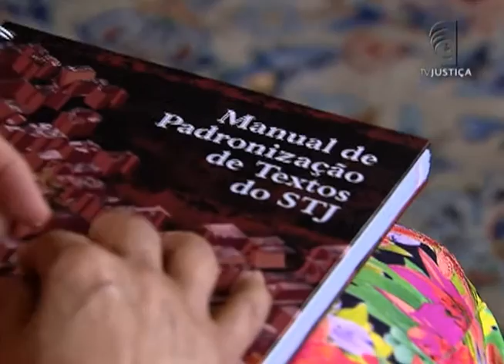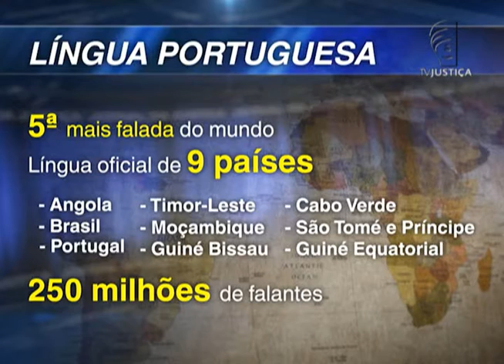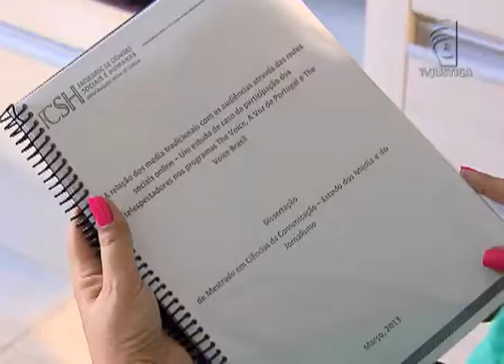Jornal da Justiça 2ª Edição - Dia Internacional da Língua Materna (22/02/2016)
A Língua Materna, considerada a Língua “nativa” de uma nação, representa o povo e preserva os elementos culturais. Desde 1999, em 21 de fevereiro, é comemorado o Dia Internacional da Língua Materna.